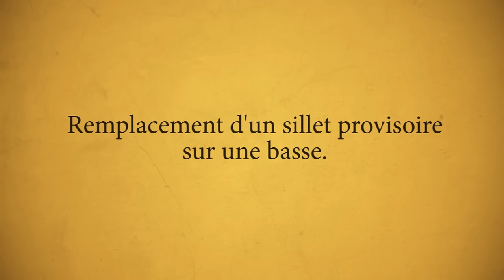CHANGEMENT DE SILLET - LUTHERIE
Aujourd'hui, je change un sillet provisoire en métal pour un nouveau en os sur une basse de ma fabrication.